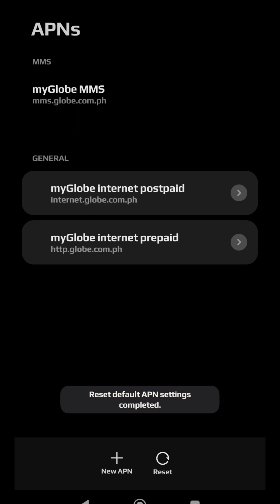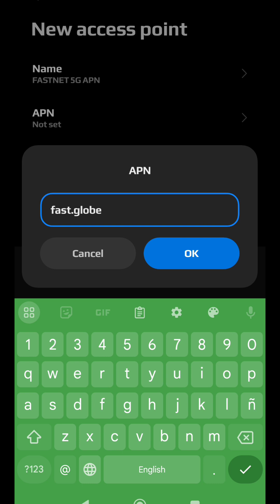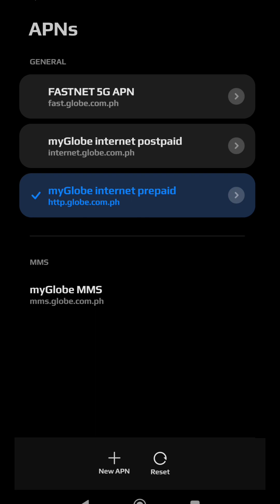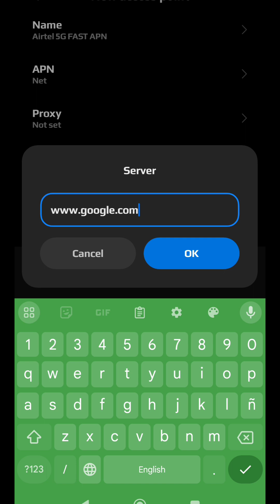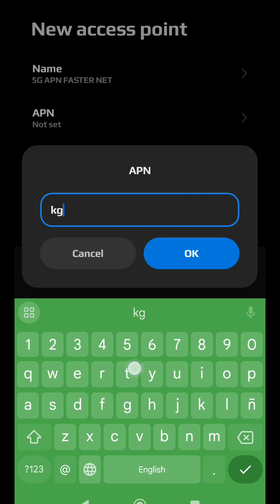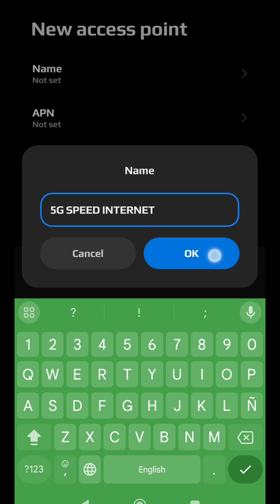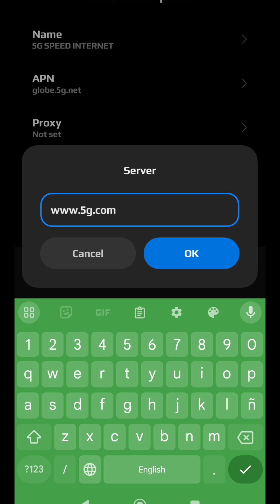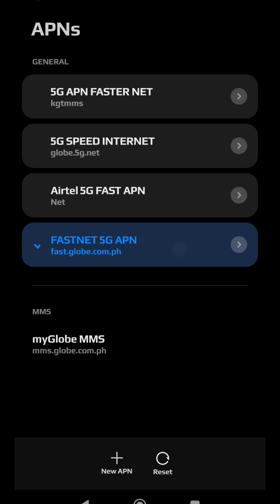4G LTE 5G HIGH SPEED APN SETTINGS SETUP | BOOST SIGNAL & INTERNET DATA